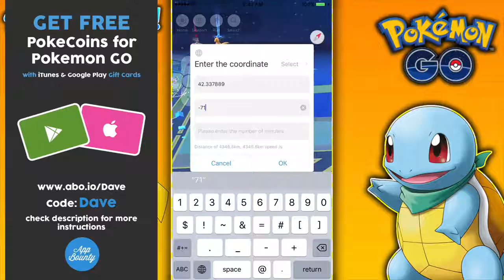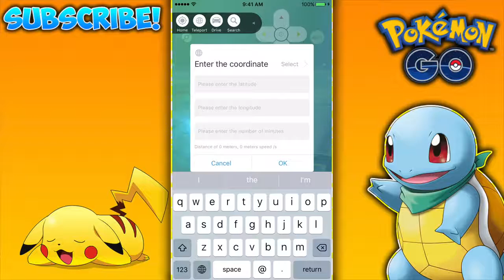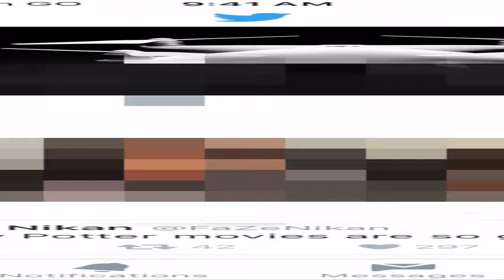POKEMON GO LEVEL 1 CATCHING DRAGONITE, CHARIZARD, BLASTOISE AND THE RAREST POKEMON EVER! INSANE